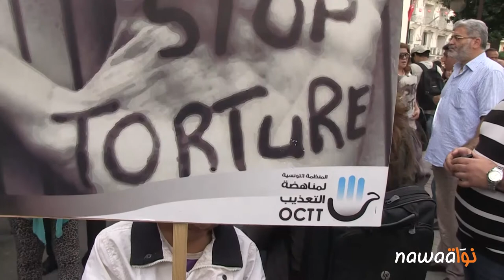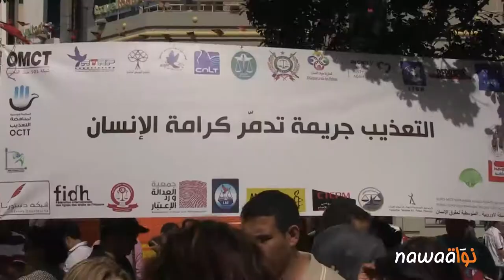وقفة احتجاجيّة للتنديد بالتعذيب ومساندة لعائلات الضحايا